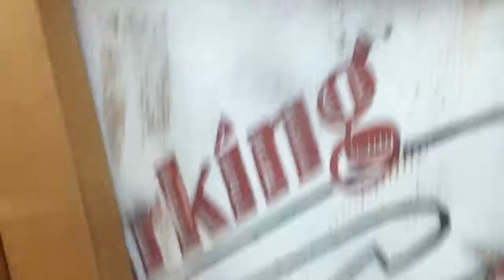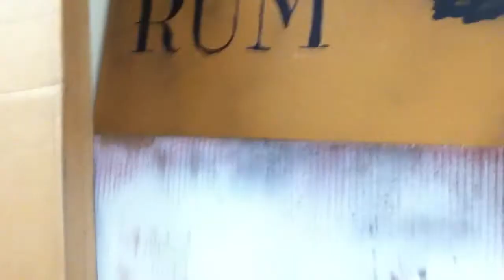Recess With Angus Pilot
Angus goes above and beyond the call of duty to entertain in a brand new variety show that brings the fun of recess to your own home!

In this episode you'll find:
-Angus Talks: Tattoos
-iPod Opinions
-Short Film: Pirates of the Badass
-Forever and Never: The Difference
-Baby Angus in: Pine Tree Chatter

The budget for Recess with Angus may be low, but our hopes for the project really taking off are high as the sky. Please spread the word of recess.